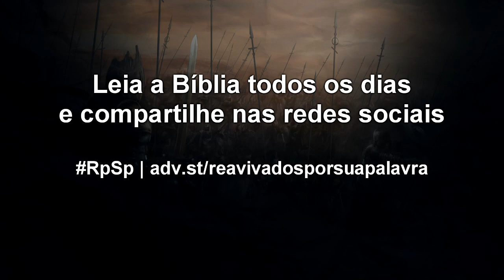2 Crônicas 23 - Reavivados por sua Palavra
Devemos tomar a decisão de usar nossa influência para o bem, pela graça de Deus. Dessa forma, não precisaremos viver preocupados esperando que alguém pratique vingança contra nós.